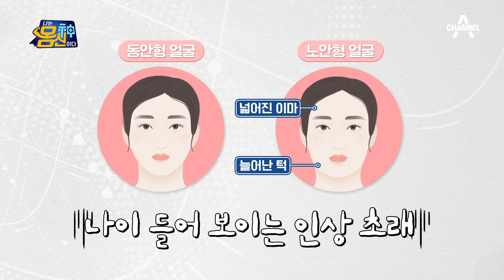피부과 전문의도 매일 한다?! '애플 광대 만들기 운동법' | 나는 몸신이다 389 회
피부과 전문의도 매일 한다?!
'애플 광대 만들기 운동법'